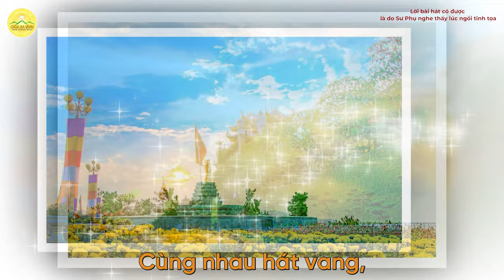Bài hát: Mặt trời Phật Pháp soi chiếu cứu thế gian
Lời bài hát "Mặt trời Phật Pháp soi chiếu cứu thế gian" có được là do Sư Phụ Thích Trúc Thái Minh nghe thấy lúc ngồi tĩnh tọa.

“Hạnh phúc thay thế gian này
Nhờ sáng soi bởi Pháp Phật nhiệm màu”
Kính mời quý vị và các bạn cùng lắng nghe và tán dương ân đức Tam Bảo qua bài hát “Mặt trời Phật Pháp soi chiếu cứu thế gian”.
Nguyện cầu ánh sáng Phật Pháp sẽ được soi tỏ khắp nơi để muôn loài được bình an, hạnh phúc!

Lời bài hát:
Mặt trời soi chiếu thế gian
Huy hoàng thay Pháp Phật nhiệm màu
Cùng nhau hát vang,
Cùng nhau tán dương,
Pháp Phật nhiệm màu.
Vầng thái dương chiếu soi
Vạn chúng sinh thoát khỏi mê lầm
Lòng chúng con bừng sáng lên
Bởi Pháp Phật nhiệm màu.

Địa Chỉ: Phường Quang Trung - TP. Uông Bí - Tỉnh Quảng Ninh